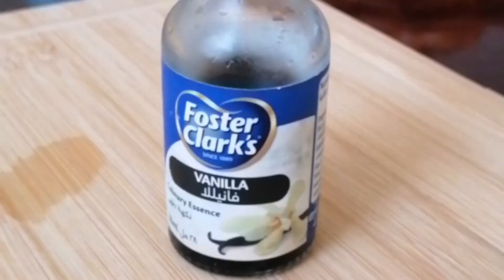Arrowroot fruit custard || Healthy fruit salad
Music
Musician: Jeff Kaale
Musician: Jeff Kaale